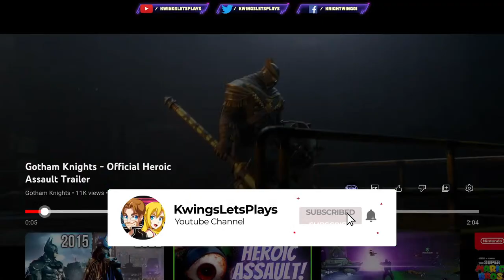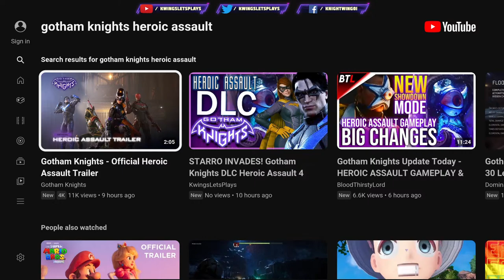STARRO INVADES! Gotham Knights DLC Heroic Assault 4 Player ACTION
Gotham Knights DLC Let's Play Heroic Assault "Co-Op Gameplay" with Commentary.

This is EPISODE 1 for the Brand new 2022 Game Gotham Knight!  Batman is Dead and it's up to the Side Kicks to Save Gotham. Join The Kwings as they Play as Nightwing & Batgirl to Keep the City Safe.

PART 1: Prologue - The Introduction "Code Black"

0:00 intro
4:00 Nightwing & Jason
6:00 NEW Location
13:00 Family Photo
17:00 Choose a Floor
33:00 Floor 2
49:30 Floor 3
1:02:22 Floor 4
1:17:50 Floor 5 Reckoning
1:32:10 Floor 6